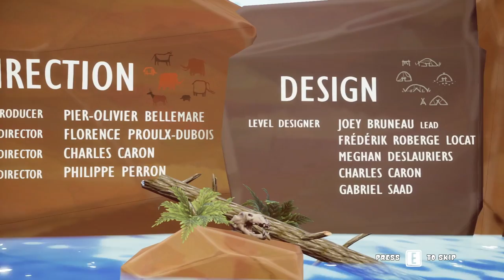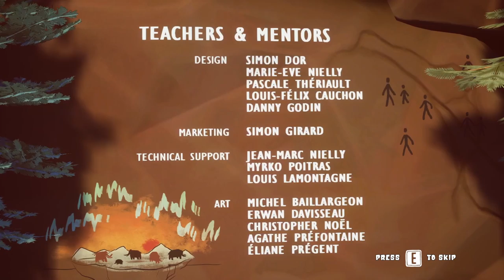Wrangel Island?! | Odyssey of the Mammoths Ep. #2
A funny narrator, Mammon, and Little Frankie all here making the best of a bad situation and trying to find more Mammoths.